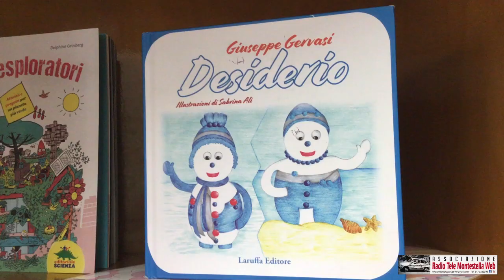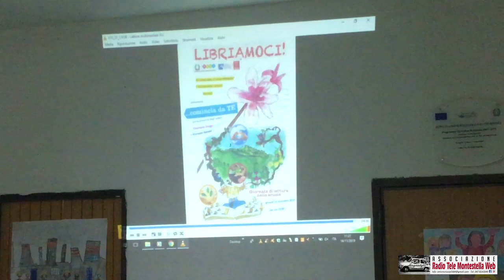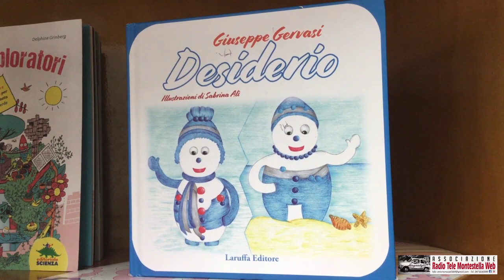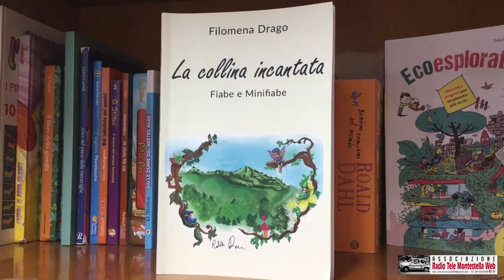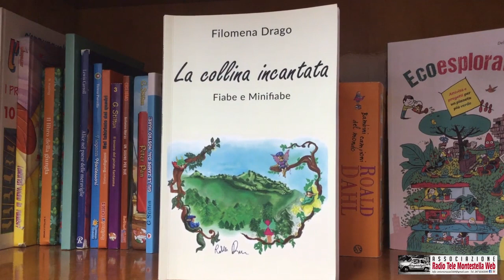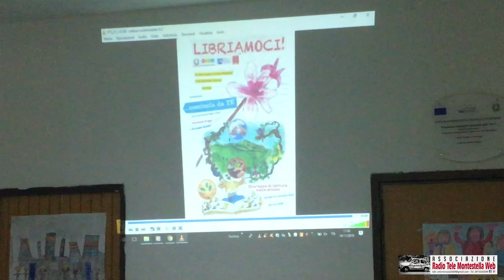Bivongi: Libriamoci 2019 a scuola